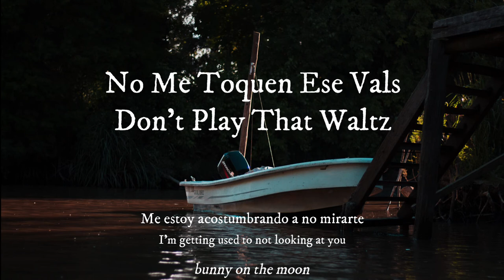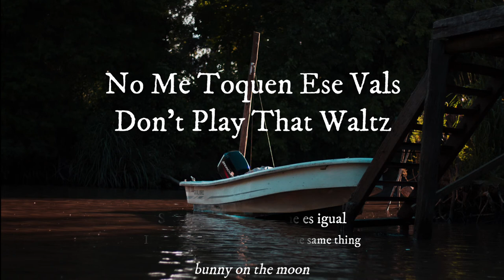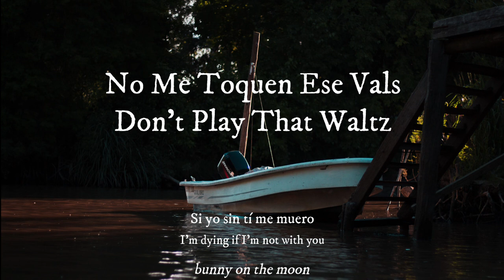No Me Toquen Ese Vals - Julio Jaramillo (Lyrics Esp & Eng)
Lyrics translation of No Me Toquen Ese Vals by Julio Jaramillo (1988).

I'm a native Spanish speaker, though I love using English a lot more. This channel is for the people who are learning either one of those languages, using (in my not so humble opinion) not-so-recognized songs for the ones not in the environment to learn and enjoy!

Soon!
If you are the owner of any content that has been uploaded on this channel and you want it removed please contact me through and I will resolve the issue immediately.